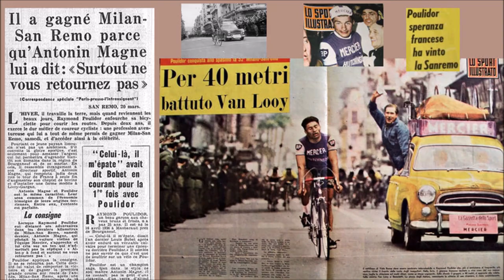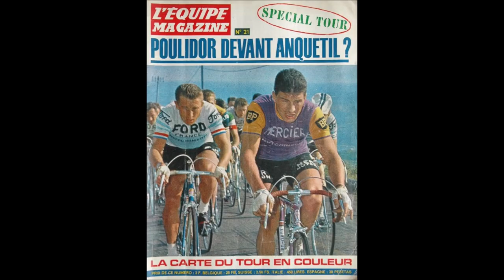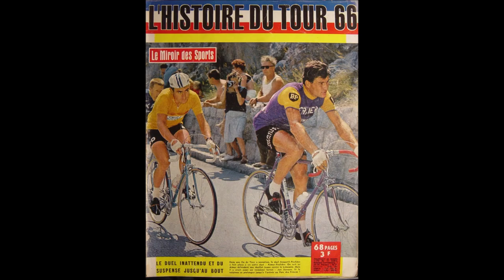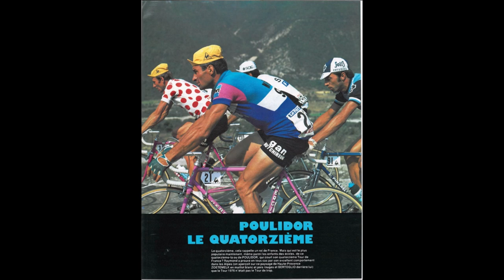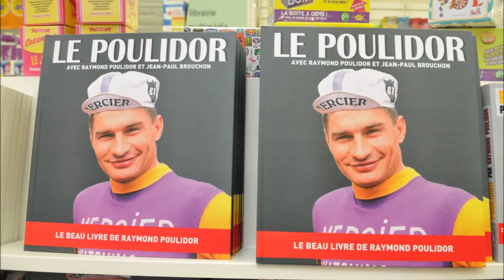RAYMOND POULIDOR Hommage DR.T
RESTE LE NUMÉRO 1 AU DELÀ DES FANS .